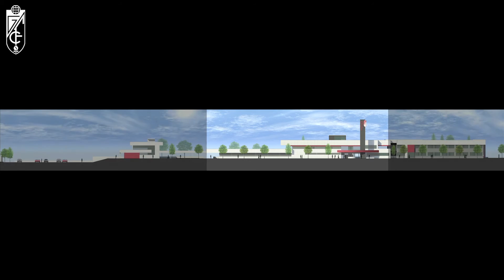Segunda Fase Ciudad Deportiva Granada CF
Detalles técnicos de la segunda fase de la Ciudad Deportiva del Granada CF.